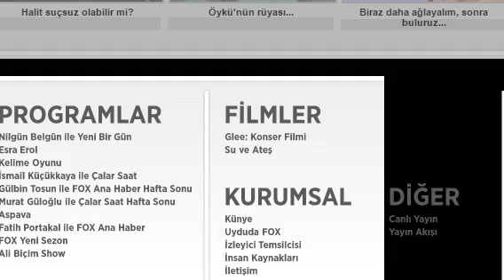Esra Erol'la - 3 kasım 2014 10.kısım SON